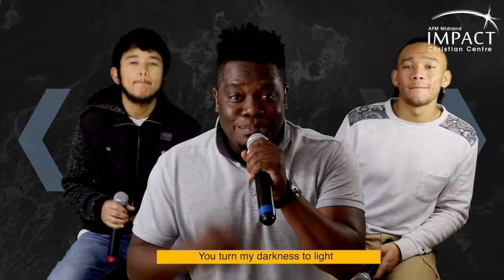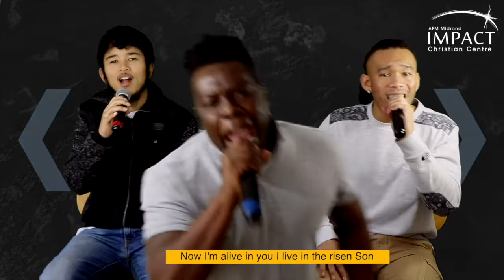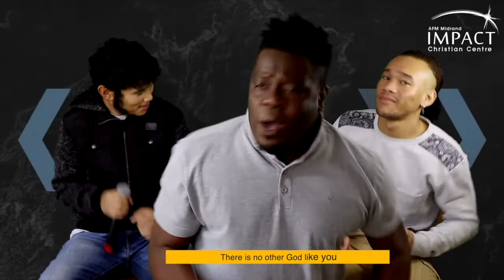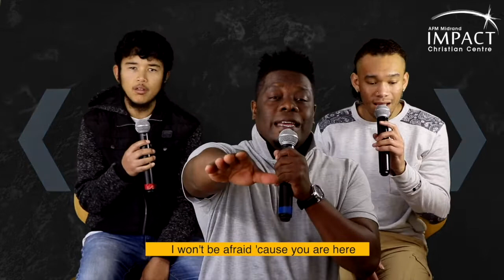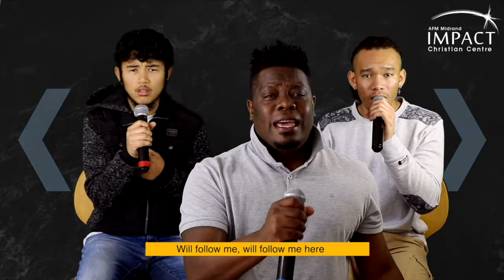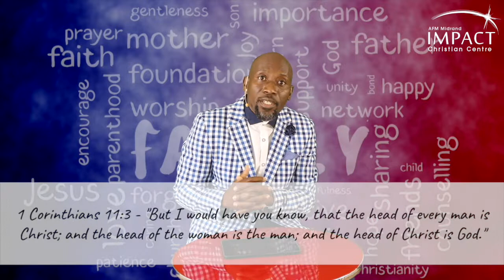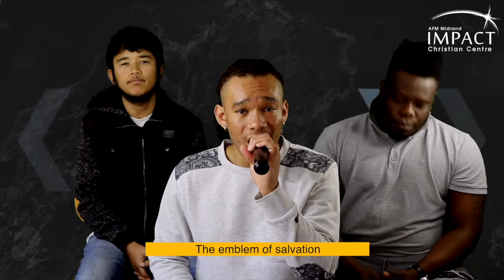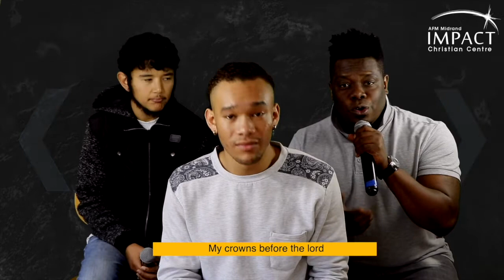Christ Centered Families - Bishop Dlothi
When Jesus is the foundation of our families.